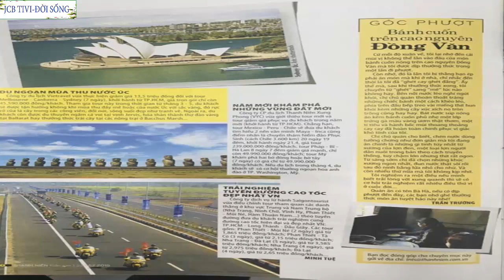BÁNH CUỐN TRÊN CAO NGUYÊN ĐỒNG VĂN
CHỦ ĐỀ: ĐỜI SỐNG, VĂN HÓA, SỰ KIỆN.
XUẤT BẢN: Tháng 4 Năm 2020.
THỰC HIỆN AUDIO: Johncubeen - (JCB Tivi Channel).
Video trên sử dụng Audio từ nguồn nguồn nhạc miễn phí và cấp phép bản quyền mô tả:
--Nguồn cấp phép bản quyền mô tả:
►Light logo
►Trailer Intro Logo Ident 3
Licensor's Author Username: Nitzi
Licensee: Nguyen Thang
Item Title: Light
Logo Item URL Item ID: 13033686
Item Purchase Code: 7782720a-9718-4db7-88af-845f68efe60e Purchase Date: 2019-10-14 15:01:20 UTC

Cám ơn bạn đã xem Video trên kênh JCB TIVI
-Nếu đang xem Video có hiện quảng cáo, bạn hãy xem hết quảng cáo và click vào quảng cáo như lời cám ơn để ủng hộ mình nhé!
-Mọi ý tưởng đóng góp cho kênh bằng cách comment bên dưới video.
Trân trọng!

SUPPORT:
► Skype: thangpavn0410
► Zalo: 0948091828